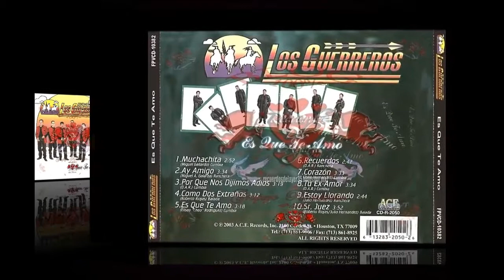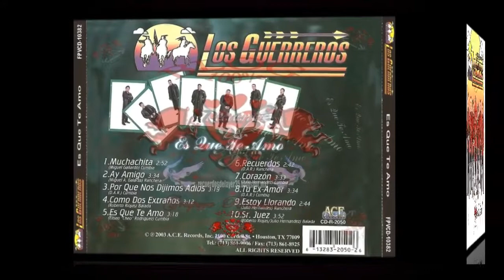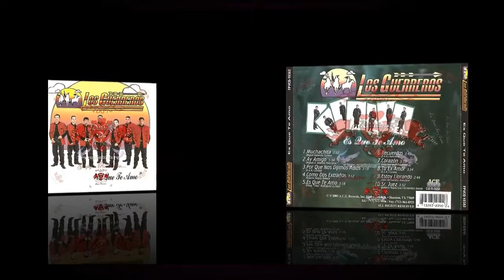LOS GUERREROS. Es que Te Amo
ÁLBUM:  Y ES QUE TE AMO

... VISITANOS ...